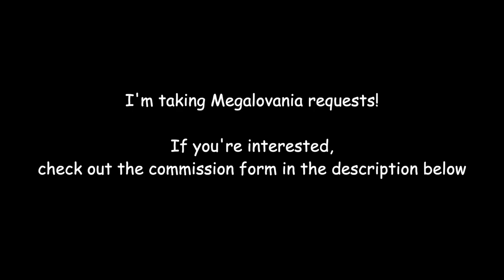Kongo Bongo Gone Wrongo but it's Megalovania (COMMISSION) (Donkey Kong/Undertale)